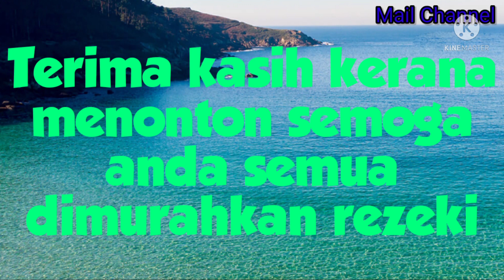Udang Masak Lemak Tempoyak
Udang masak lemak tempoyak resepi turun temurun